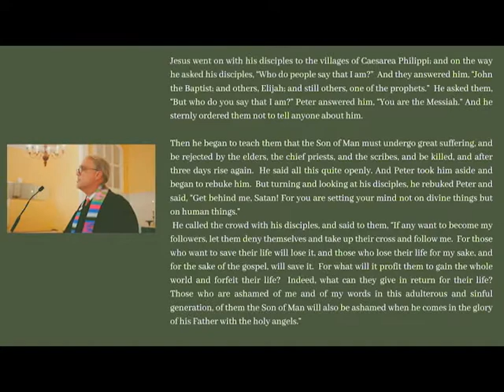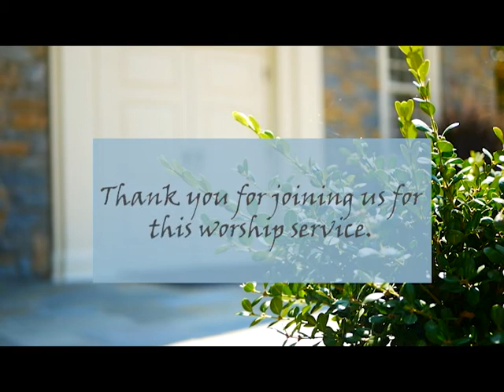Sunday, September 12 Worship Service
"Jesus went on with his disciples to the villages of Caesarea Philippi; and on the way he asked his disciples, "Who do people say that I am?" And they answered him, "John the Baptist; and others, Elijah; and still others, one of the prophets." He asked them, "But who do you say that I am?" Peter answered him, "You are the Messiah." Mark 8:27-29

Wisdom of God,
from the street corners and at the entrances to the city
you proclaim the way of life and of death.
Grant us the wisdom to recognize your Messiah,
that following in the way of the cross,
we may know the way of life and glory. Amen.

Art: Inspiks. God's Glory, from Art in the Christian Tradition, a project of the Vanderbilt Divinity Library, Nashville, TN.